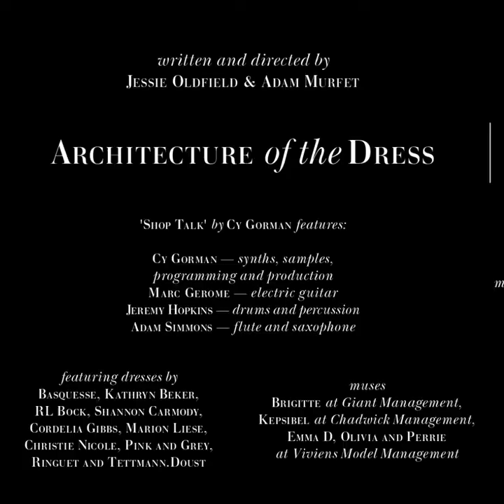The Spirit of the Black Dress 2013 fashion film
Fashion film for The Spirit of the Black Dress event 2013. TSOTBD was a platform to showcase sustainable fashion; founded in 2009, it encapsulated a runway show, fashion and textile exhibition, industry forums and talks. It helped shed light on Australian sustainable fashion and the innovative designers behind them. The event ran for five years.

Designers repurposed material, used human hair, zero-waste pattern marketing and many other sustainable practices to create their designs, proving once and for all that sustainability is sexy. Each year a varied panel chose ten winners that abided by our sustainable and design criteria, and together we helped change the fashion world in Australia.